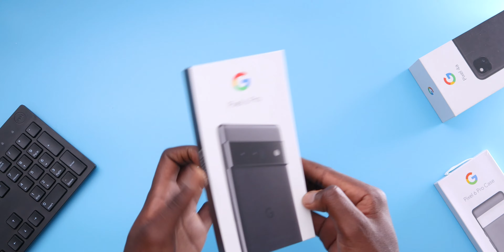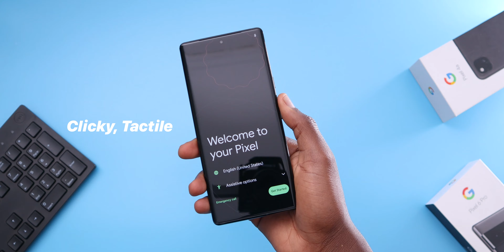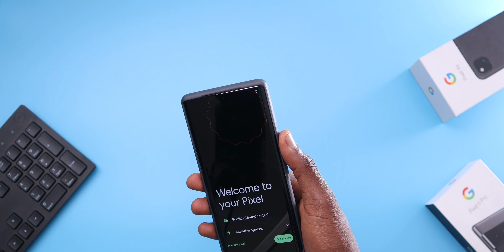Silently Unboxing Google Pixel 6 Pro & Accessories in 2022 | ASMR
Google's Pixel 6 Pro unboxing. asmr. Stormy sky case & 30W Google adapter.

Cheap Crisp Lens
Camera Rig